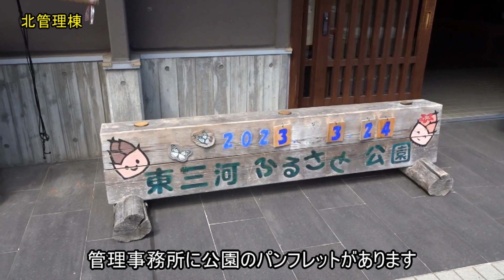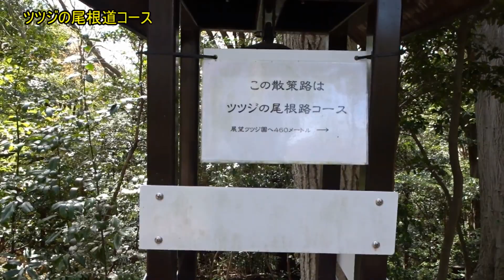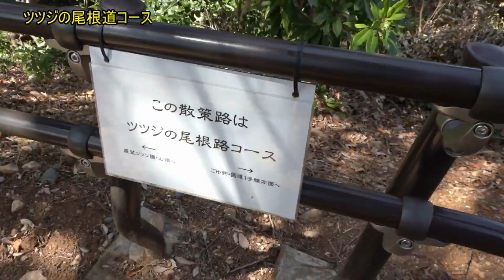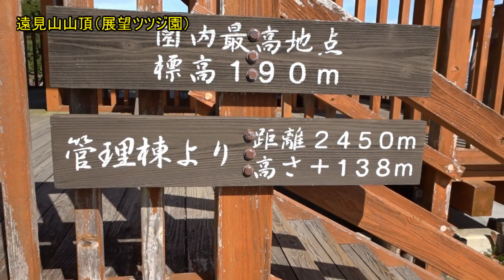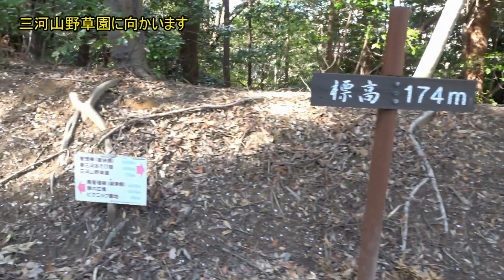東三河ふるさと公園（遠見山）に行ってきました 還暦夫婦ナオユミのハイキングに行こう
豊川市の東三河ふるさと公園へ花めぐりに行ってきました　公園内にＹＡＭＡＰにも掲載されている遠見山があります。山頂からの眺望は良いです。園内はとても広いのでパンフレットを見ながら散策されると楽しいですよ。